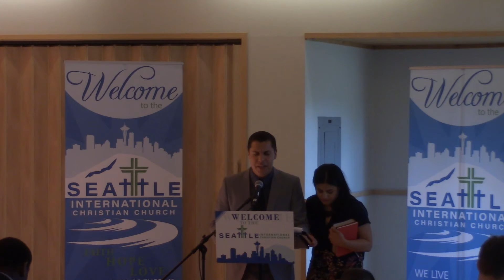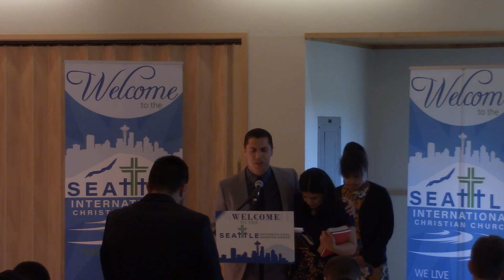Cesar and Debbie Limon | What the Cross Means to Me